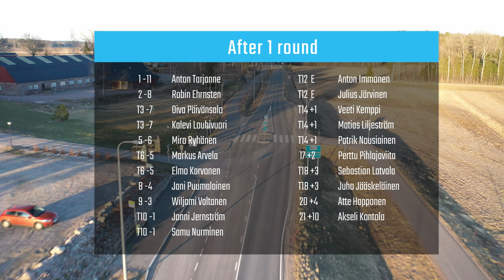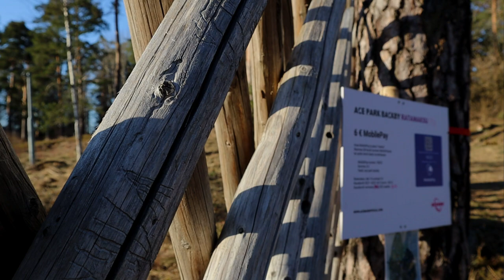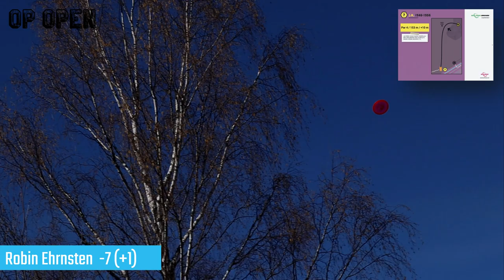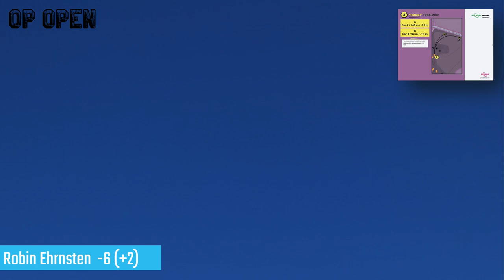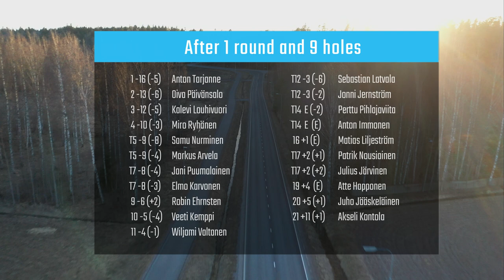OP Open 2023 | K2E9 | Tarjanne, Ehrnsten, Louhivuori, Päivänsalo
Tässä videossa kisattiin mun omassa kisassa Backbyn frisbeegolfradalla. Tämä on viimeisen kierroksen ensimmäiset 9 väylää. Kärkikortista löytyy Anton Tarjanne, Kalevi (Aceman) Louhivuori, Robin Ehrnsten ja minä (Oiva Päivänsalo). Toivottavasti tykkäätte!